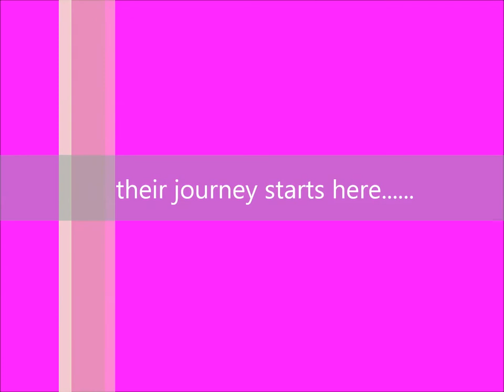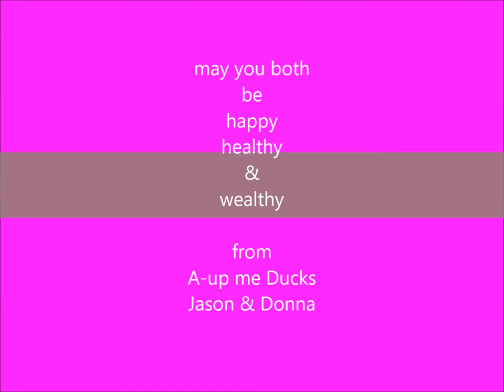Mark & kirsty Wedding 2017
FILM MUSIC SOUND TRACKS

SOUNDSCORE